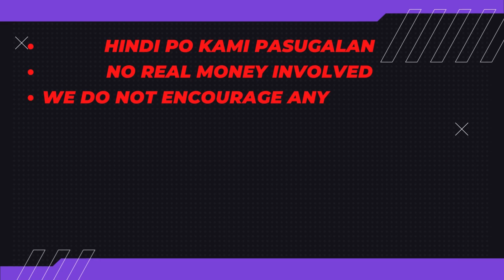#405 Dec 1 2023 Mahjong - Haha Buti Di Ako yung Nahuli